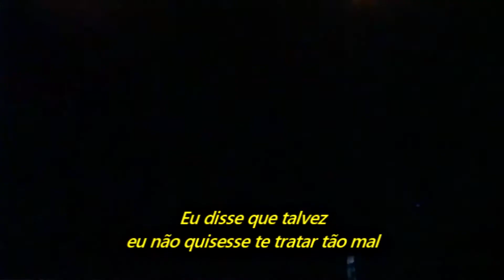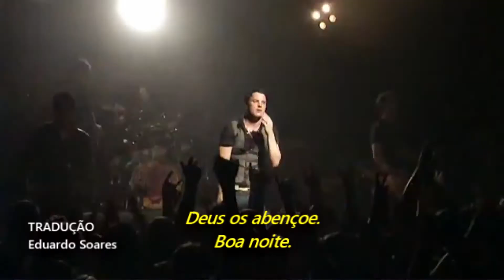Candlebox - Far Behind (Legendado em Português)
"Eu escrevi ‘Far Behind’ para Andy Wood. Eu era um grande fã de Malfunkshun e um grande fã de Mother Love Bone e conheci Andy no início de sua carreira quando trabalhava em uma loja de sapatos com Susan Silver, que era empresária do Mother Love Bone, Soundgarden e Alice in Chains." Kevin Martin

Gravado ao vivo no Showbox Comedy and Supper Club, Seattle, WA, EUA, no dia 29 de setembro de 2006.